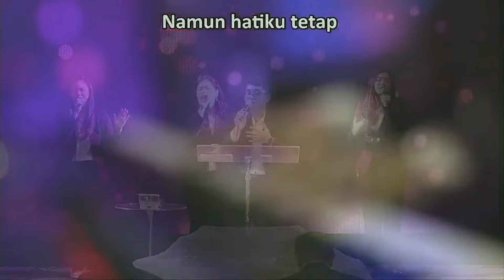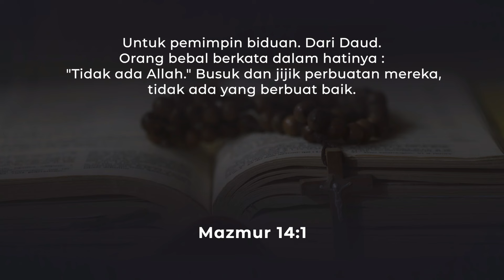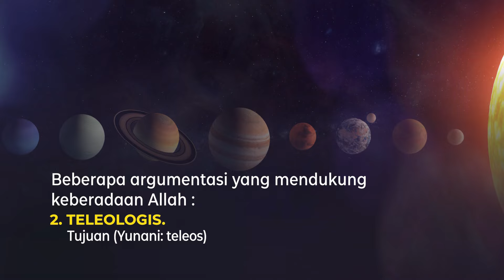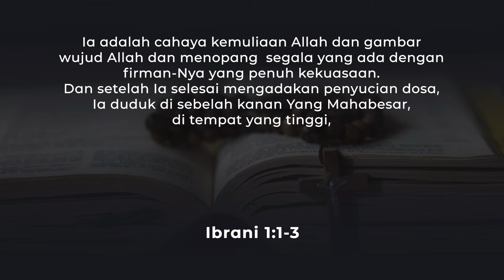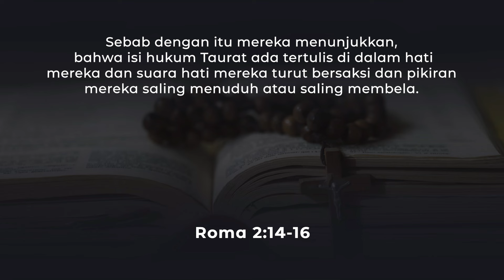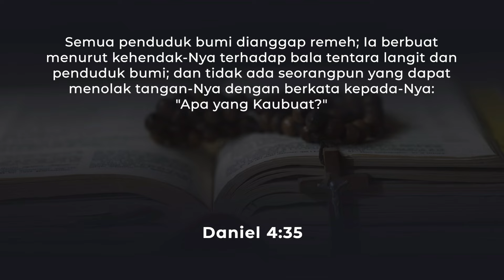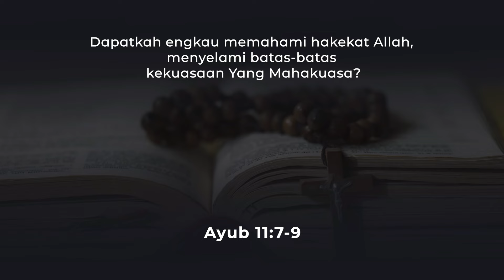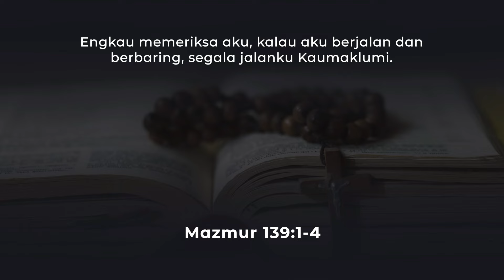Pdt. Dr. Rubin Adi Abraham - "Mengenal Allah Yang Hidup"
Minggu, Pkl 08:00 | 10:00
Secara Onsite di Gereja Lt.2

Ibadah Bethel Kids
Minggu, Pkl 10:00 WIB
Secara Onsite di Gereja Lt.3

Ibadah Bethel Teens & Youth Kelapa Gading
Sabtu, Pkl 17:00 WIB
Secara Onsite di Gereja Lt.1

Rabu, Pkl 10:00

Kamis minggu ke 2 & 4, Pkl 10:00
Gereja Lt.2

Doa Malam
Jumat, Pkl 19:00 WIB
Gereja Lt.2

Menara Doa Onsite
Sabtu, Pkl 09:00 WIB
Gereja Lt.4